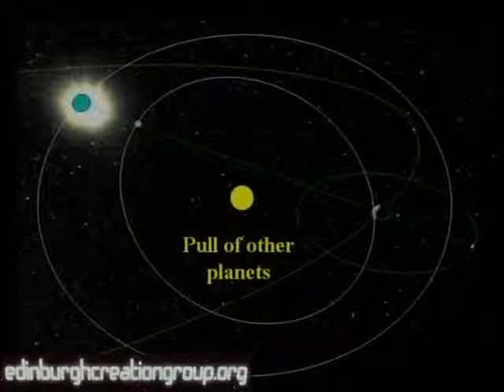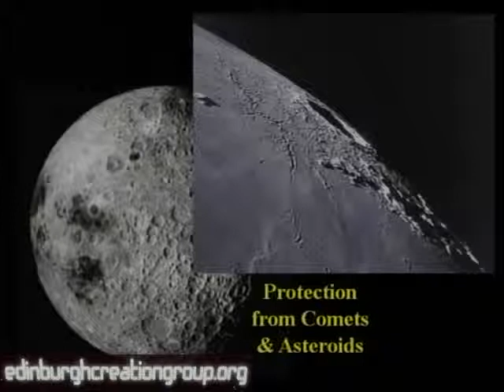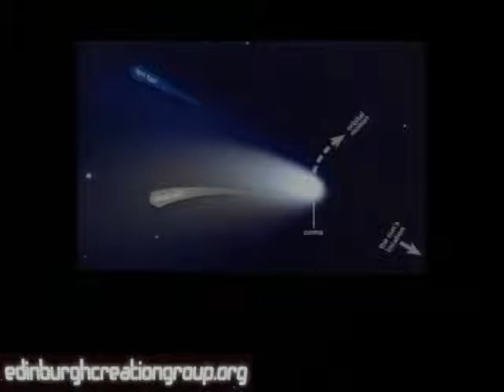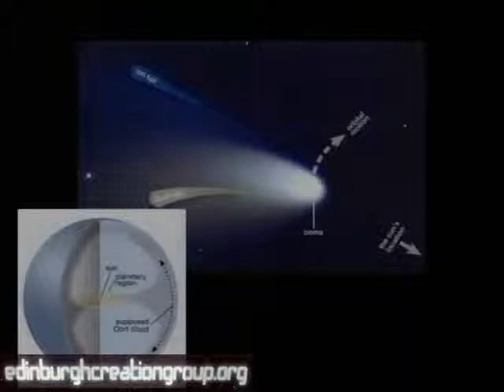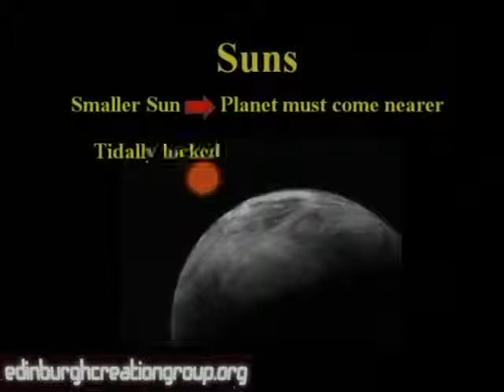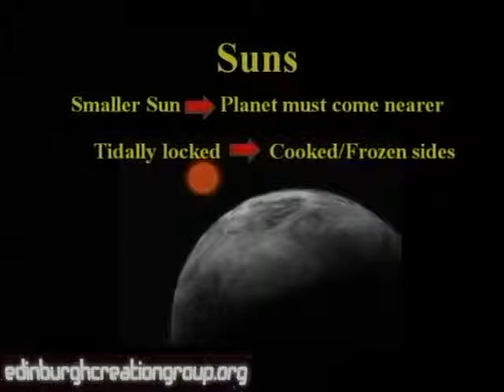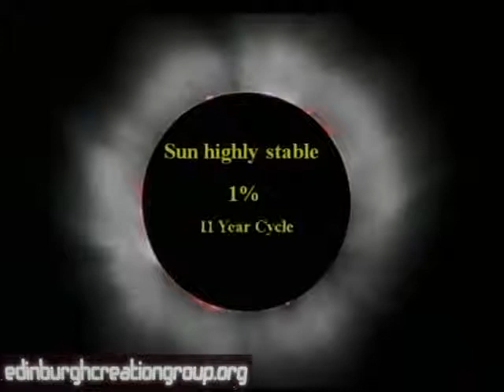Earth's Uniqueness for Life (3/3) - Dr George Marsh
Has the Earth evolved through natural processes, or does it show evidence of design and purpose?